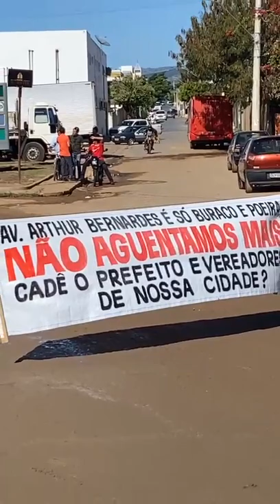PORTEIRINHA GM amanhece em protesto contra prefeito e vereadores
esse canal apresentará conteúdos sobre viver no campo, na fazendo, viver bem, informaçoes e noticias da cidade e da comunidade,, construção de coisas para se locomover,,projetos etc.